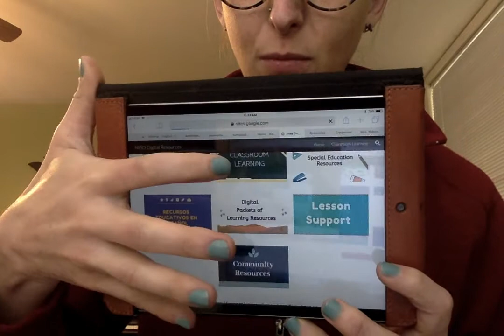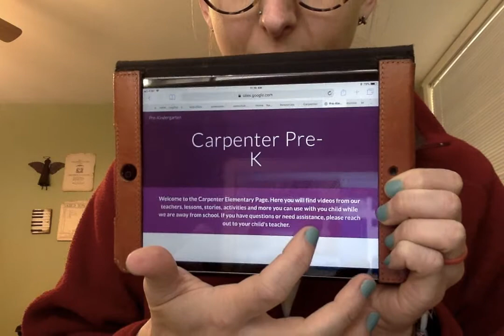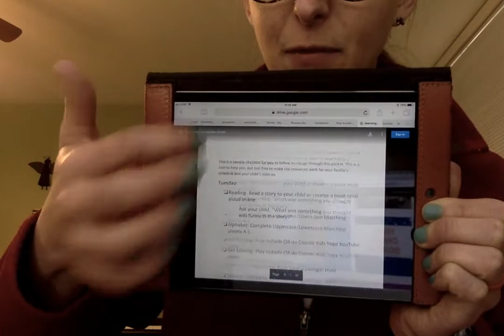IMPORTANT! Information for Carpenter Families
This video outlines the new district expectations for learning packets and contact between teachers and families. Please watch and let me know if you have further questions.